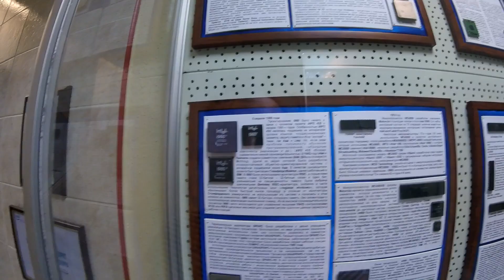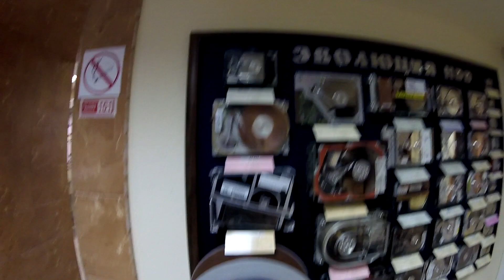VLOG: НЕОБИТАЕМЫЙ ОСТРОВ. НОВАЯ ШКУРА. ДОМ ВЕДЬМЫ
Привет! Я Кирюша Аккуратный, снимаю свою жизнь на камеру.
Я расскажу вам о том, как прожить эту жизнь со вкусом и получать максимум удовольствия;)